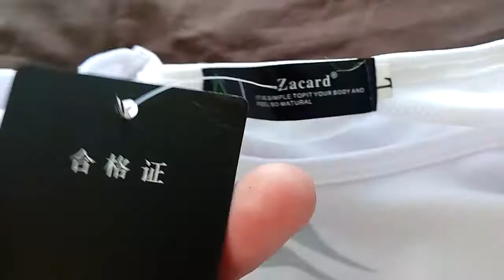Реглан с GearBest